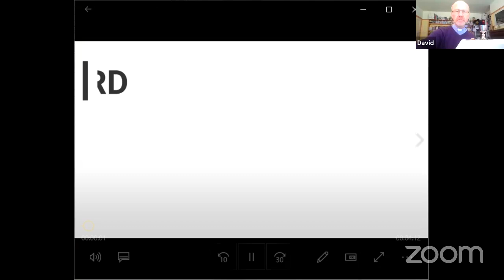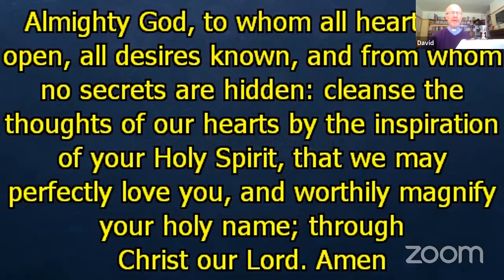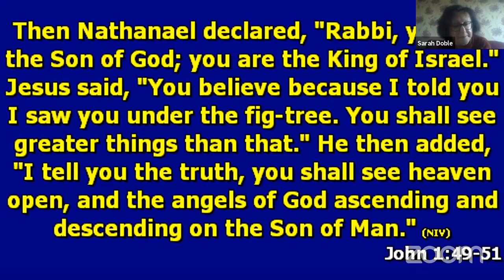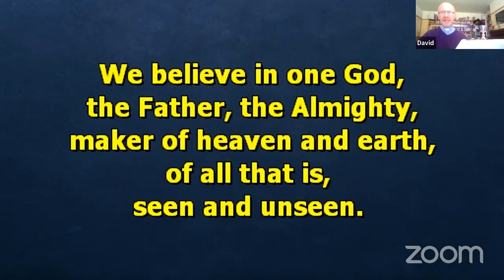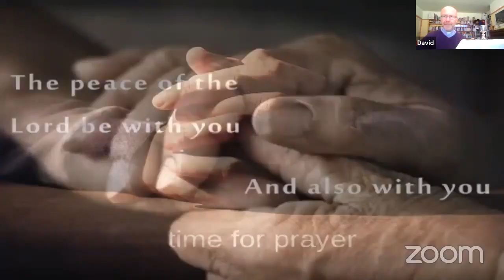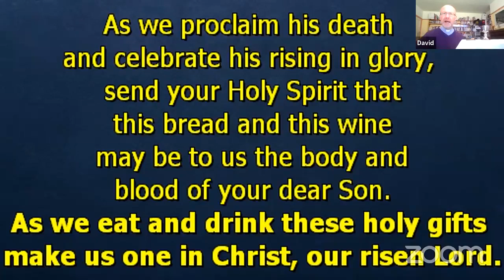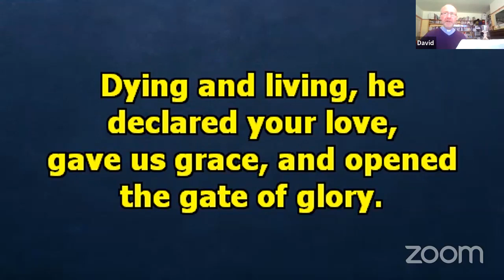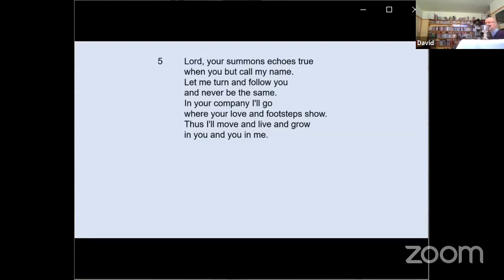Communion 17th January 2021